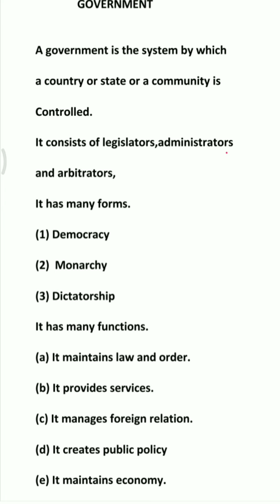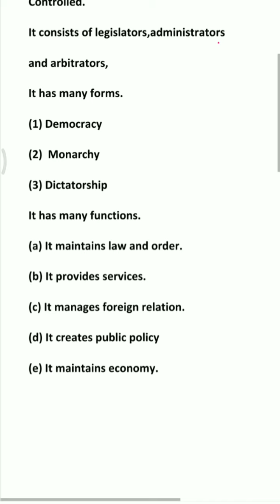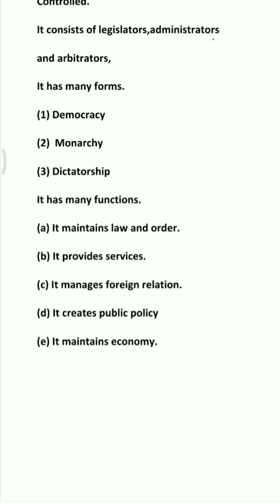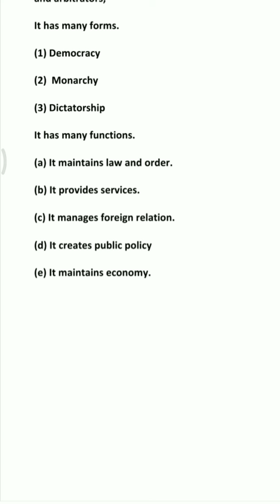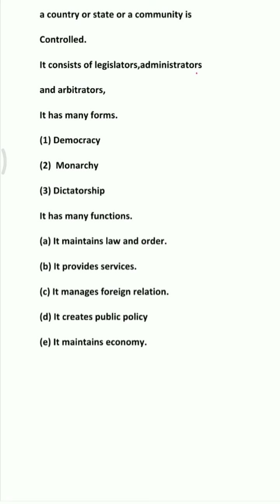GOVERNMENT : CLASS 7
Government